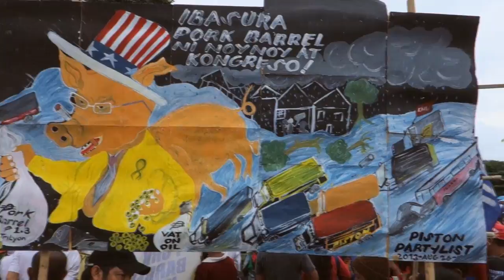Million People March, Luneta Park, Manila. August 26, 2013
Filipinos make their voices heard in a massive rally, calling for the abolition of the PDAF or "pork barrel" fund, abused by corrupt politicians and their cronies to fill their own pockets, at the expense of hard-working taxpayers who can barely make ends meet.